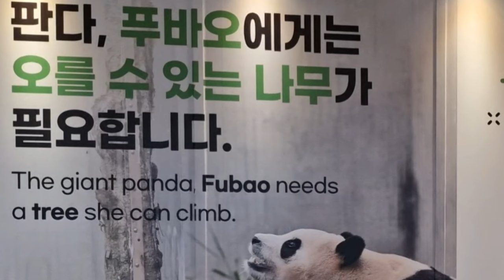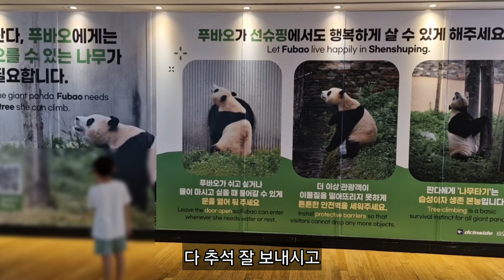푸바오 리멤버관에 다녀왔습니다🙂 (실제로 봤을때 느낌은?)